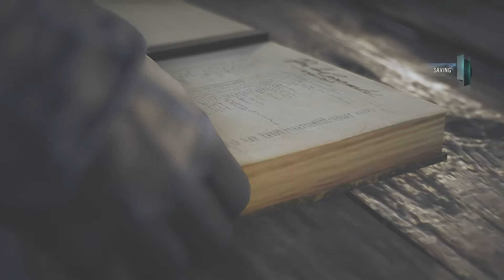Assassin's Creed Unity Walkthrough Part 13 Playstation 4 1080p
Assassin's Creed Unity is an action-adventure video game developed by Ubisoft Montreal and published by Ubisoft. It was released in November 2014 for Microsoft Windows, PlayStation 4 and Xbox One. It is the eighth major installment in the Assassin's Creed series, and the successor to 2013's Assassin's Creed IV: Black Flag. It also has ties to Assassin's Creed Rogue which was released for the previous generation consoles the PlayStation 3 and Xbox 360 on the same date.

The plot is set in a fictional history of real world events and follows the centuries-old struggle between the Assassins, who fight for peace with free will, and the Templars, who desire peace through control. The story is set in Paris during the French Revolution; the single-player story follows Arno Dorian in his efforts to expose the true powers behind the Revolution. The game retains the series' third-person open world exploration as well as introducing a revamped combat, parkour and stealth system. The game also introduces co-operative multiplayer to the Assassin's Creed series, letting up to four players engage in narrative-driven missions and explore the open world map.

Assassin's Creed Unity received mixed reviews upon its release. Praise was aimed towards its visual upgrades, improved free-running and combat, customization options, realization of the setting, multiplayer-oriented format, complex protagonists and the design of the main missions. The overarching narrative received a positive response overall. The characters' development as well as the emotional heft and the moral intricacy of the story were praised. The largest part of criticism was drawn towards the game's lack of gameplay-innovation, unrefined controls, and numerous graphics issues and other bugs upon release. Because of the high amount of initial bugs, Ubisoft issued an apology, and compensation was offered

Gym Monk\Gaming